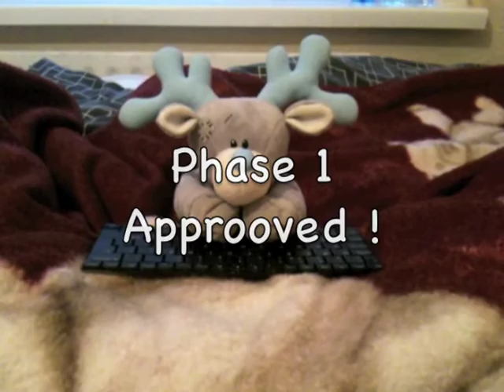Self Ballancing Robot phase 1 alpha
This is simply showing why accelerometer + comparator + 2 op amps + h-bridge and good wheels is not enough to keep the robot balanced.
I am trying to achieve as close as possible to perfection inverted pendulum but using only analogue electronics.
Being software engineer makes it too easy and too tempting to just use a micro controller